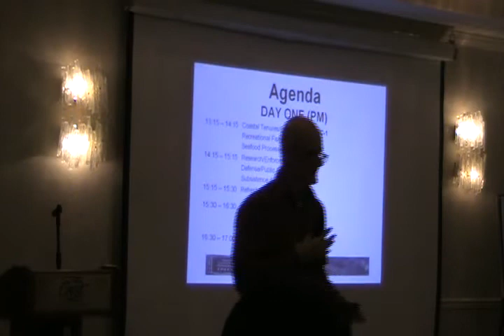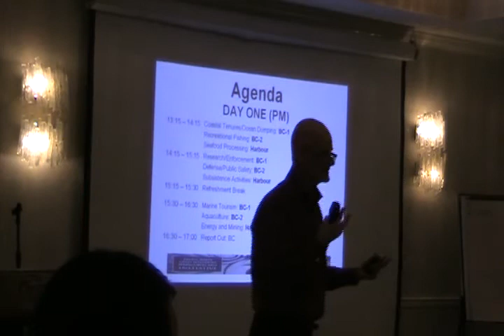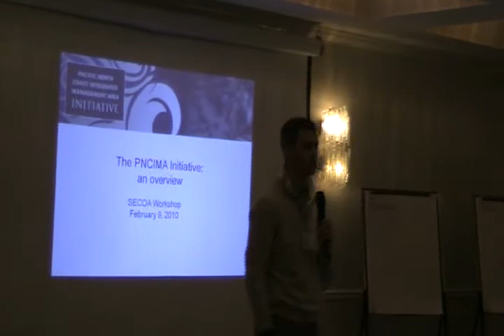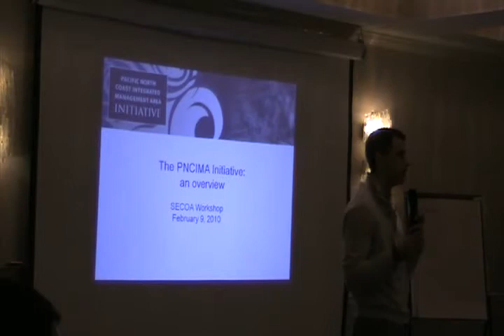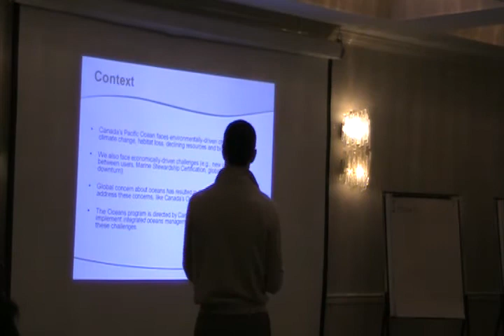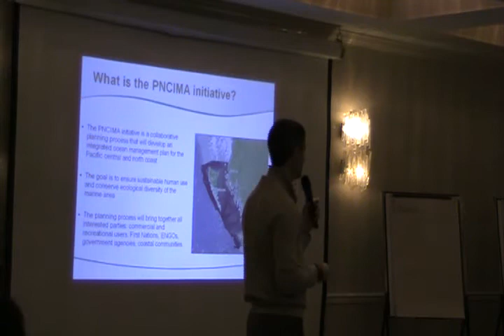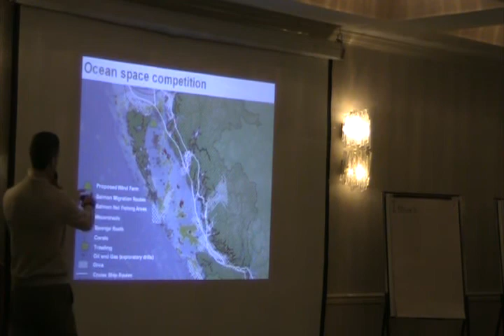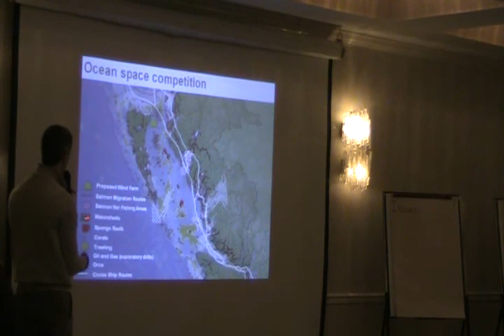SECOA Day 1, 1st Plenary, Part 4 of 12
Socio-Economic & Cultural Workshop
Crest Hotel, 222 1st Avenue West, Prince Rupert, BC